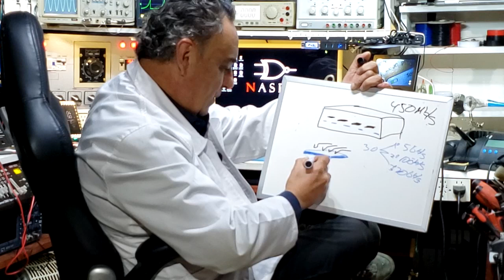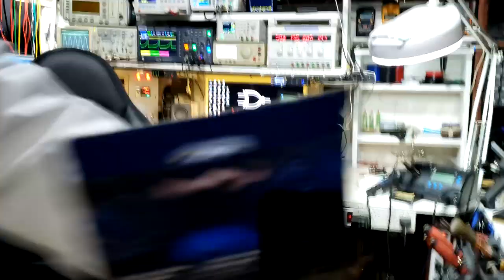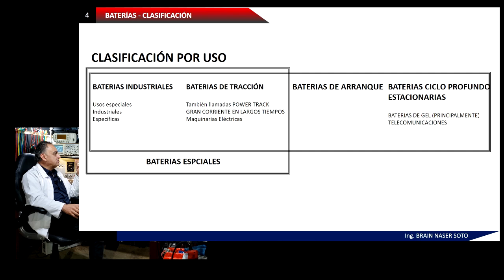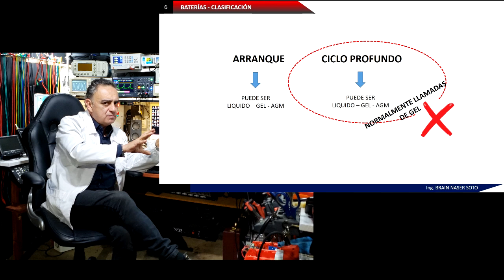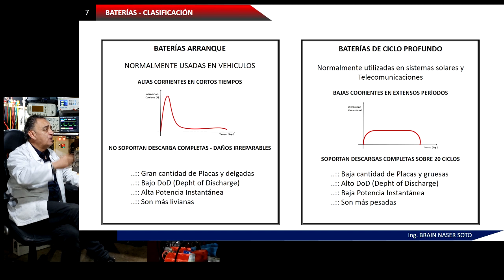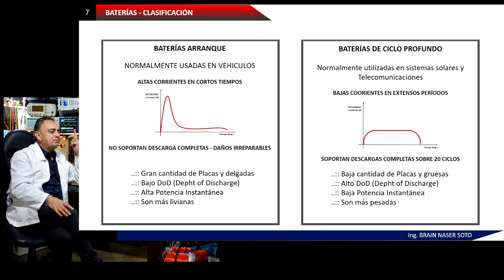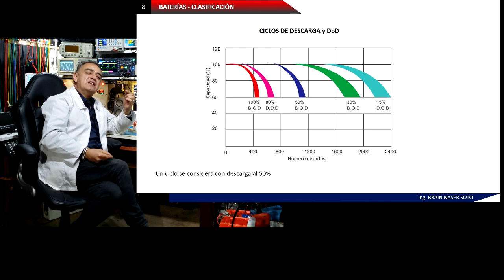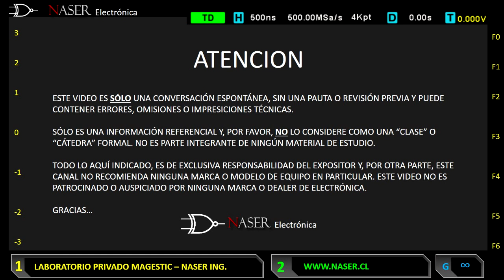🆙# 19, Conectores USB 3.0 - Productos DeoxIT y Baterías 1. Una conversación con Brain Naser Soto.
La charla de electrónica de cada viernes. De Todo y De NADA con el Ing. Brain Naser. Una amena jornada con algo de Conectores USB 3.0; productos de limpieza de Fader´s DeoxIT y finalmente, la entrega 1 de la Charla sobre Baterías.